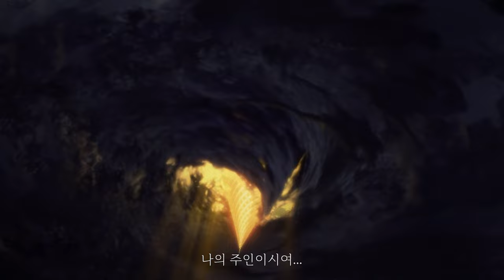[AMV] 運命の先へ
1월 1일부터 만들었는데
아이디어 고갈나서 이제 완성